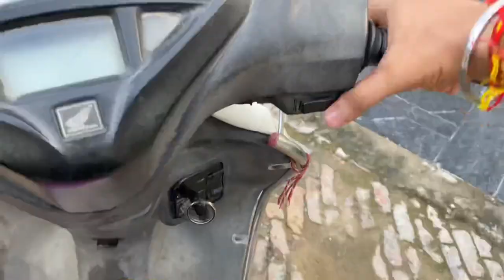Good News!! 🥳 FINALLY 'JINA' Aa Hi Gyi 😍 | EUROPEAN DOBERMAN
YE HAI NEW FAMILY MEMBER 😍 | EUROPEAN DOBERMAN

vlog 6